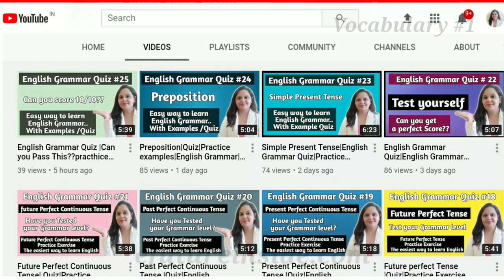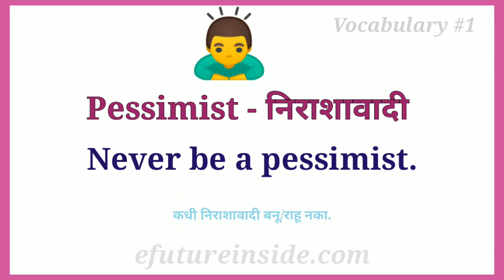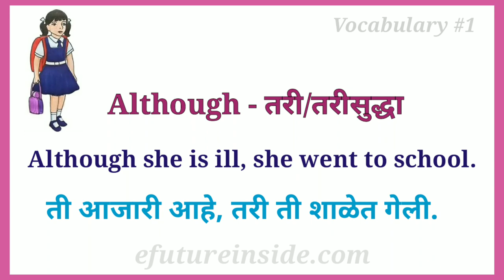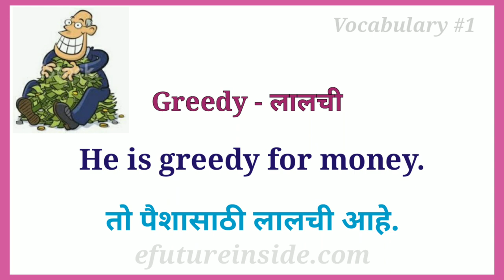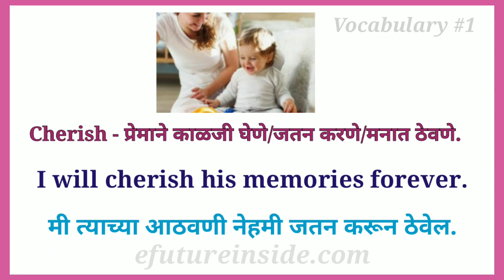Vocabulary 1| 10 Daily use New English words | with meaning and sentence|In Marathi| learn english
Vocabulary| 10 Daily use English New words with meaning and sentence|In Marathi| learn english